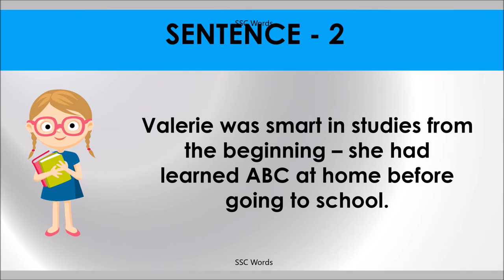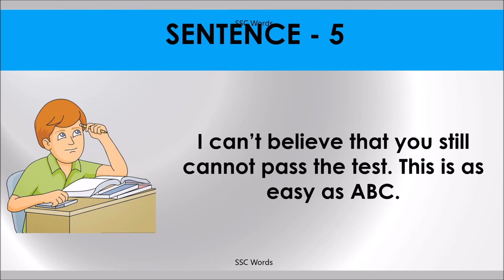ABC Idiom 1610 # Meaning and five sentences # SSC Words